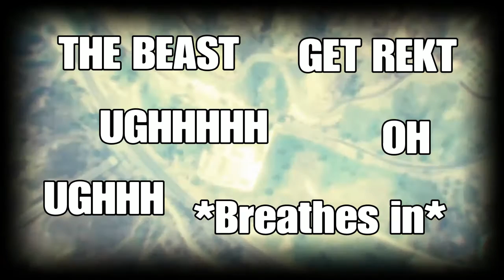Killl Quota part 1! ( +Name mcnameson)